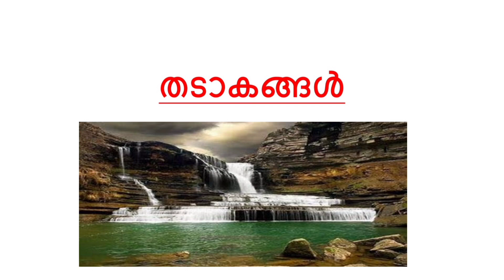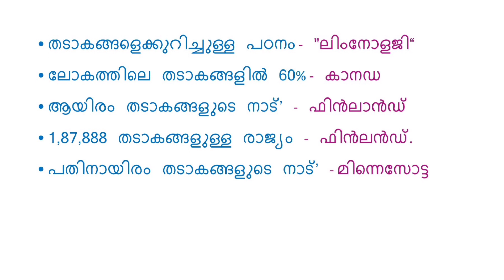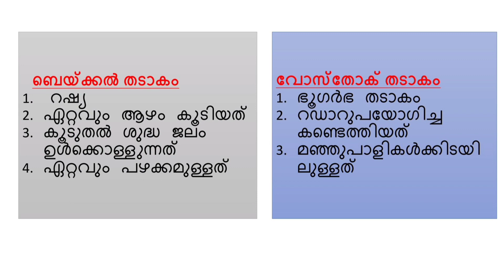World Lakes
Dr. Soumya Ajin's vlog📚